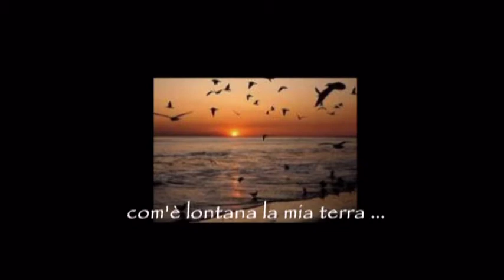NOTTE, poesia di Danilomar (Fraser) corretta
Poesia seconda classificata al terzo concorso poetico GOCCE DI NOI del 2012
NOTTE di Danilomar (Fraser)